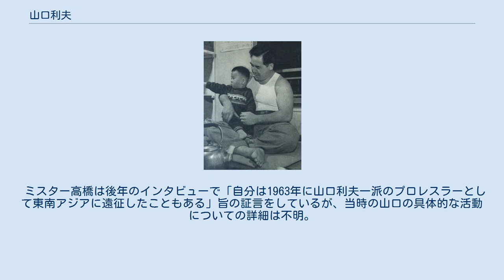山口利夫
1954年 山口 利夫（やまぐち としお、1914年7月28日 - 1986年4月1日）は静岡県三島市出身の柔道家（六段）、プロレスラー。
本名は山口利雄（よみ同じ）。
 戦前は早稲田大学柔道部から南満州鉄道柔道部で活躍、当時としては並外れた巨漢で「満鉄の虎」と謳われた強豪だった。
全日本選士権では1936年第3位、1937年準優勝という成績を残す（いずれも一般壮年前期の部）。
 1939年、大相撲の出羽海部屋に入門。
夏場所、幕下付出で初土俵を踏むも2連敗して休場。
翌場所では序二段尻に落ち、四股名を「山口大五郎」と改名した直後、応召で全休。
翌1940年初場所で廃業した。
 1950年に木村政彦、遠藤幸吉らとプロ柔道興業「国際柔道協会」に旗揚げから参加。
このプロ柔道では柔道史上最強と謳われた木村に次ぐナンバー2の実力者だった。
 のちに木村とともにハワイでプロレスに転向。
一時帰国後、2人でブラジルに遠征する。
ここで1951年、マラカナンの屈辱として有名な木村政彦vsエリオ・グレイシー戦のセコンドにもついている。
 1954年4月、大阪を拠点に全日本プロレス協会（のちにジャイアント馬場が設立する全日本プロレスとは無関係）を設立する。
木村政彦vs力道山の昭和の巌流島の戦いの後、1955年1月26日大阪府立体育館で力道山に挑戦。
脇腹を痛めていてリングアウト負けを喫する。
その影響で人気は落ち目となり、団体の資金繰りが悪化。
1956年11月には日本ヘビー級王者力道山への挑戦権決定戦という設定のもと、東富士相手に負け涙を飲んだ。
その後は全日本プロレスを離れ故郷の静岡県三島市に「山口道場」を構えたが上手くいかず1957年に団体は消滅した。
翌1958年5月31日、大阪の扇町プールで、山口の引退試合が行われる。
すでに日本プロレスに移籍していた吉村道明、長沢日一、ユセフ・トルコや、かつてプロ柔道でともに活動した木村らが参戦、最後を飾った。
 1986年4月1日、故郷・三島市内の自宅で心不全のため死去。
 日本における最初のプロレスのテレビ中継は1954年2月19日に行われた「力道山・木村政彦VSシャープ兄弟」戦ではなく、同年2月6日にNHK大阪の試験放送で中継された全日本プロレス協会の興行である。
 柔道時代からプロ柔道時代、そしてプロレスラー時代の活動についてはノンフィクション『木村政彦はなぜ力道山を殺さなかったのか』（増田俊也）に詳しい。
 ミスター高橋は後年のインタビューで「自分は1963年に山口利夫一派のプロレスラーとして東南アジアに遠征したこともある」旨の証言をしているが、当時の山口の具体的な活動についての詳細は不明。